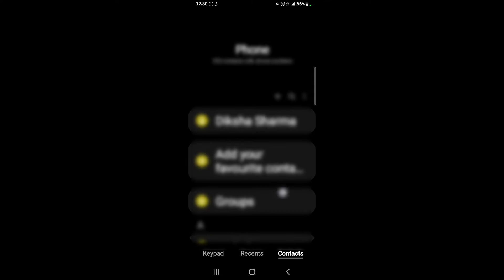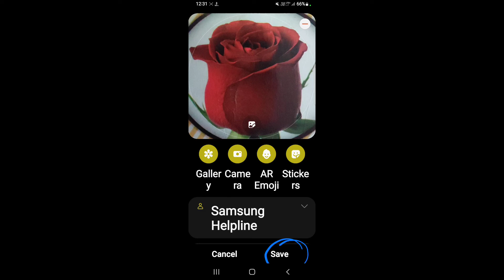How to set photo on any contact in Samsung Galaxy A12 || Samsung Galaxy A12 contact par photo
hello dosto, aaj maine is video me bataya hai ki Samsung Galaxy A12 me kisi bhi contact par photo kaise set kare, dosto Samsung Galaxy A12 me contact par photo lagana bahut hi aasan hai. Agar aap bhi janna chahate hain ki Samsung Galaxy A12 me contact par photo kaise lagaye to is video ko pura dekhiyega, thanks friends.